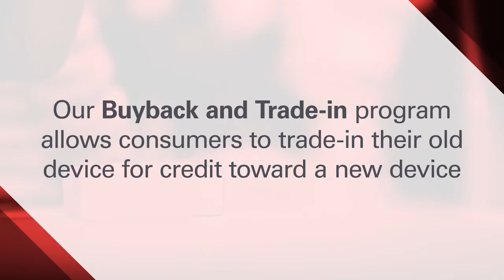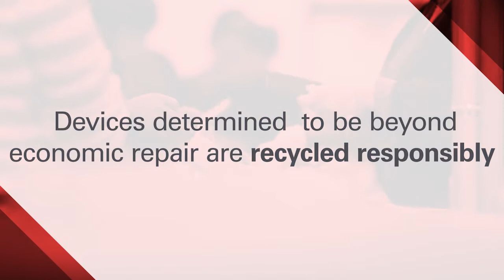A great opportunity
Account Manager, Dave Dunning, discusses how Brightstar's Buyback and Trade-in solutions benefit the customer and also the environment.